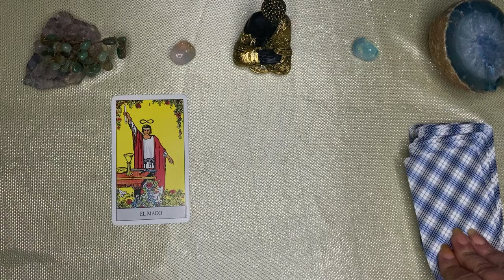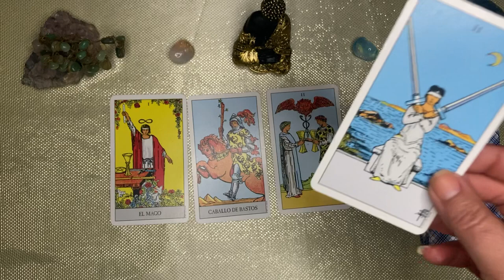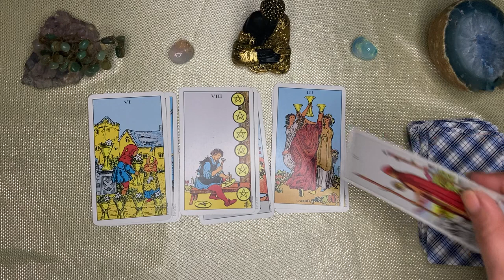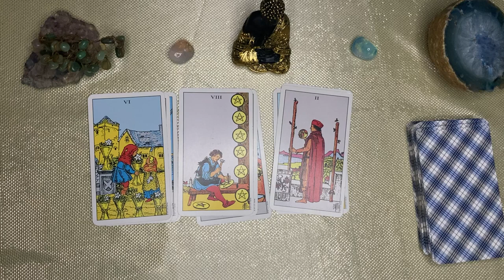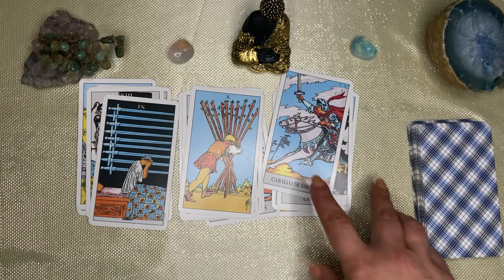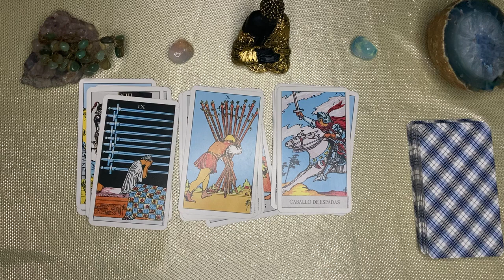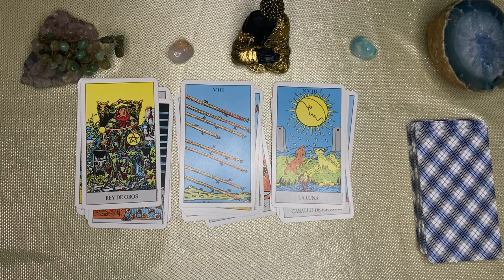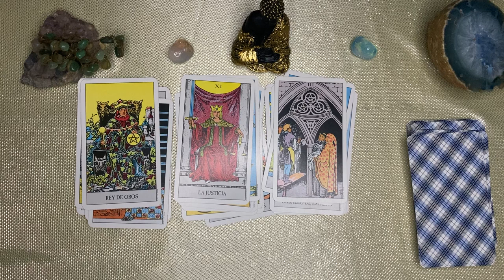Géminis 🔮LE DESCUBRISTE! PASO DE TODO Y AUN DEBES SABER ESTO//UN VUELCO INMEDIATO! 🌹🕯️💃👑🌟🪄